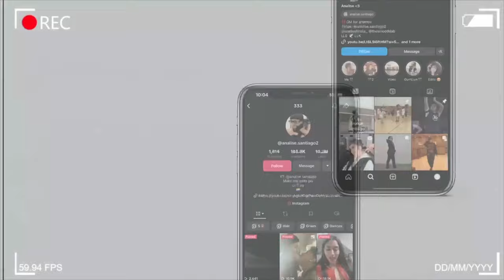HICKEY PRANK ON MY GF (I WAS TROLLING)